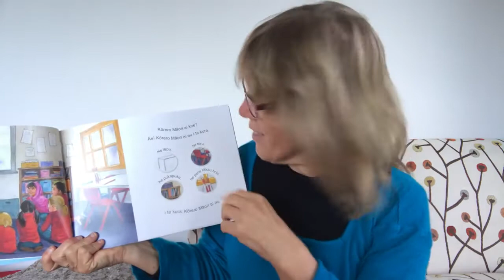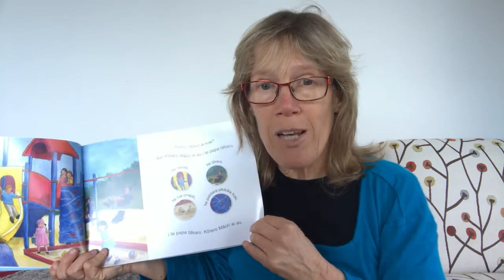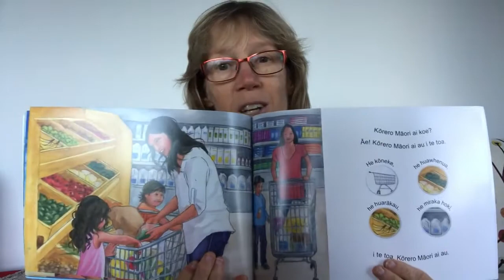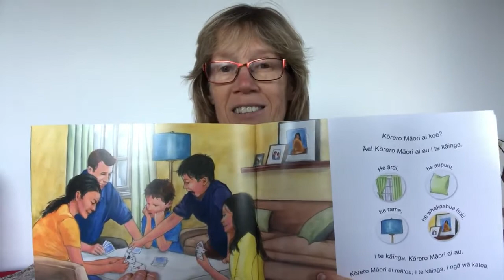Introducing our book Kōrero Māori ai au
Many people want to add more Māori phrases to their daily life. This video from Sharon Holt, Te Reo Singalong books author, will help you to start that journey.